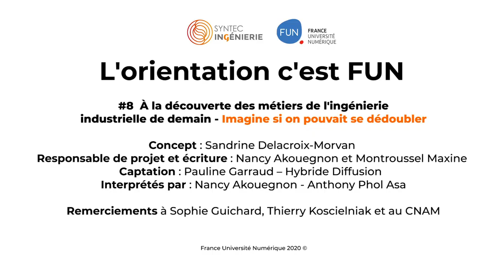Orientation #11 : L'ingénierie industrielle de demain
Et voici le onzième épisode de la websérie "L' Orientation c'est FUN" ! La suite au prochain épisode ... 😉

 ... et pour savoir si c'est pour toi, inscris-toi : c'est gratuit !